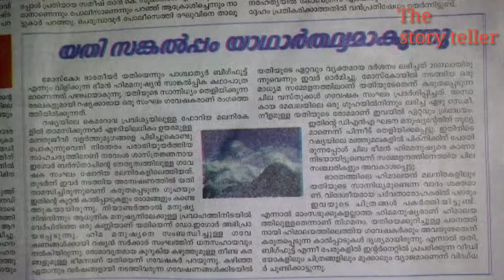യതി ദൈവമോ, മനുഷ്യനോ, മൃഗമോ?? തെളിവുകൾ സത്യമോ??